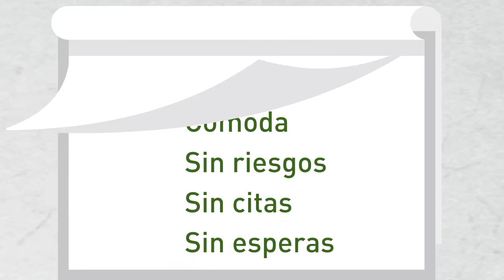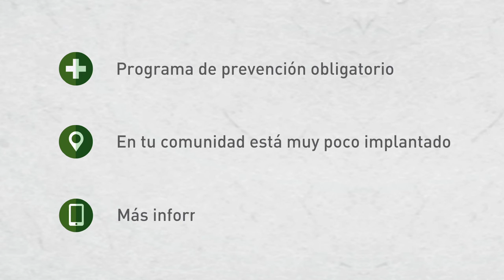Campaña de prevención Cáncer de Cólon-AECC-Málaga